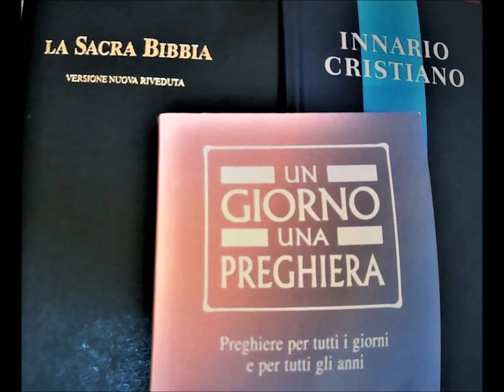27 maggio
Preghiera del 27 maggio, "Un giorno una preghiera", Edizioni Claudiana, Torino, 2016, p. 72